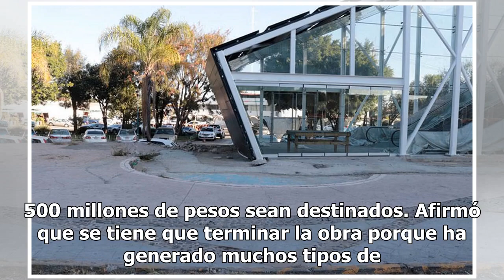Tren de Guadalajara en el abandono por retrasos en construcción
GUADALAJARA.- La construcción de la Línea 3 del Tren Ligero, que en principio era una de las obras más importantes del nuevo siglo, se ha convertido en una de las más observadas de la historia, con cargos por aclarar por 289 millones de pesos, retrasos en cascada, cambios en el trazado de la ruta, d...